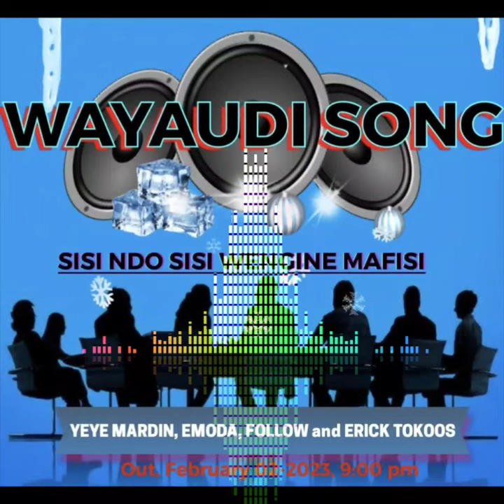YeYe Mardin, Emoda, Follow Erick Tokoos( wayaudi official music audio)